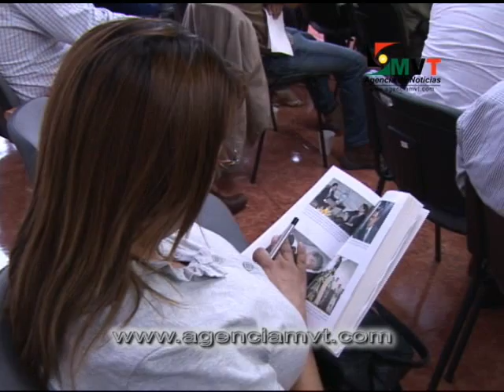Asegura Villamil que Peña invirtió 3 mil 500 mdp en su imagen televisiva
TOLUCA, México, 30 de Julio del 2009.- El Gobierno del Estado de México invirtió en los últimos cuatro años más de 3 mil 500 millones de pesos para pagar a las dos televisoras más importantes del país ?Televisa y TV Azteca?la promoción de la imagen personal del gobernador Enrique Peña Nieto, aseguró el politólogo y periodista Jenaro Villamil.